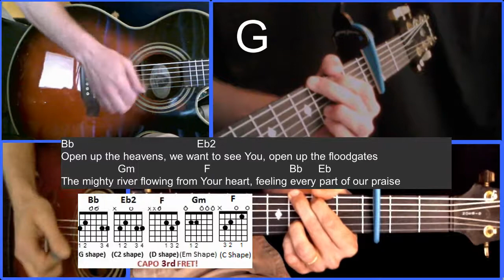HOW TO PLAY OPEN UP THE HEAVENS GUITAR LESSON WITH CHORDS + LYRICS - CHORUS -VIDEO 3 OF 4